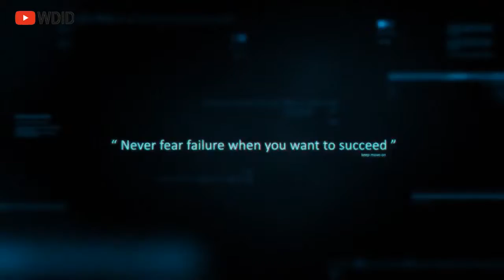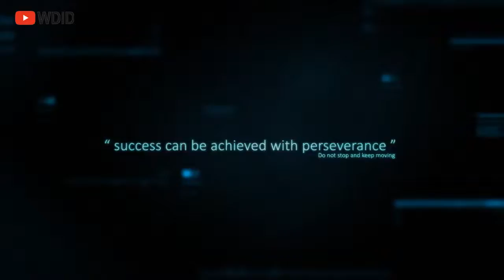Angkatan 031 Part-3 MTs Sunan Pandanaran Yogyakarta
【MTs Sunan Pandanaran Yogyakarta】

-mts sunan pandanaran-sunan pandanaran
-pp sunan pandanara-pandanaran-pondok pandanaran
-yogyakarta